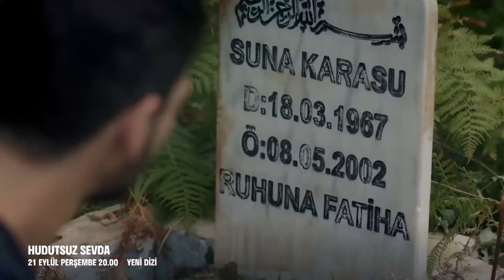¡Amor Sin Fronteras Capítulo 1 Trailer 1 | ¡El Jueves 21 De Septiembre A Las 20.00 En FOX!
¡Amor sin Fronteras se emite en FOX el jueves 21 de septiembre a las 20.00!

Halil Ibrahim (Deniz Can Aktas), que perdió a su padre cuando era pequeño debido a una disputa de sangre y fue exiliado a Estambul, regresa a su ciudad natal del Mar Negro 20 años después convertido en un joven apuesto y fuerte. Aquí se casará con Yasemin (Biran Damla Yilmaz), la chica que ama, y construirá su nueva vida. Pero los acontecimientos no lo permiten. Halil Ibrahim emprende un viaje de venganza y su vida cambiará por completo con la aparición de Zeynep (Miray Daner) de los Leto.

Reparto: Miray Daner, Deniz Can Aktas, Esra Dermancıoglu, Mesut Akusta, Biran Damla Yilmaz, Hulya Sen, Burak Sevinc, Ozgur Emre Yildirim, Emre Bulut, Haydar Sisman

GÉNERO: DRAMA
PRODUCCIÓN: MEDYAPIM
PRODUCTOR: FATIH AKSOY
DIRECTOR: MURAT OZTURK
GUIÓN: BAHADIR OZDENER